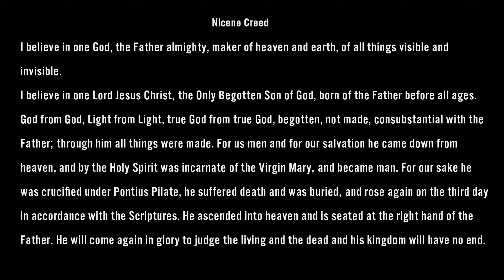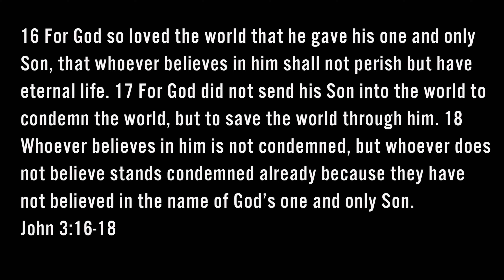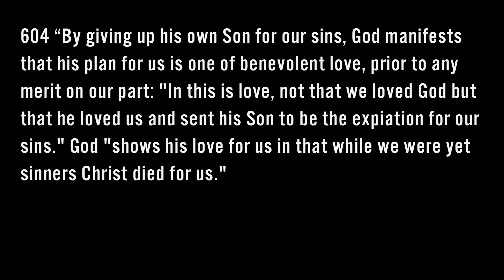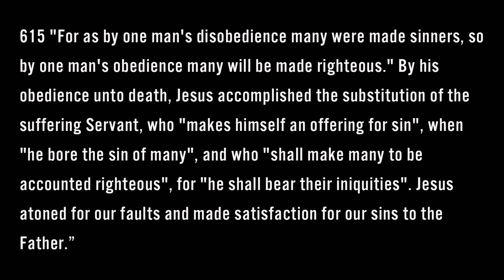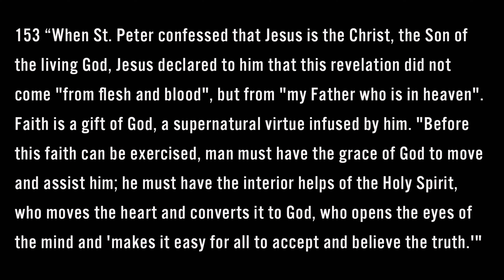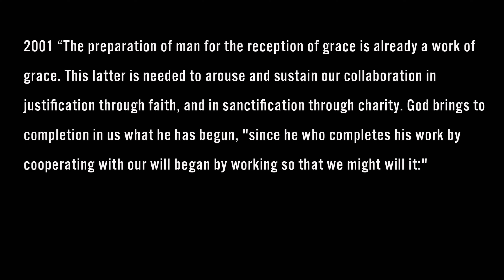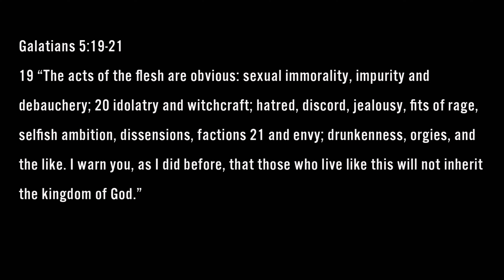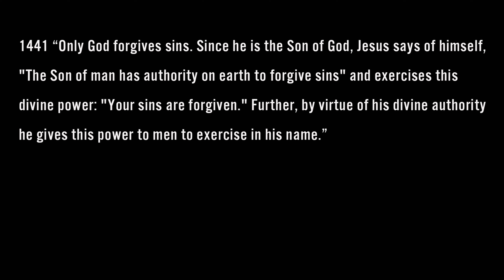Are Catholics Saved? The Gospel According to Catholicism.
Gotcha Questions Part 1
What is the Catholic understanding of the gospel? How should Catholics respond? Does Catholicism teach a false gospel? In part one of the series "Gotcha Questions", former protestant Pastor and Catholic convert Keith Nester gives a summary of the Catholic understanding of the gospel using the teaching of the Catechism of the Catholic Church. Listen and decide for yourself.

Become a supporter and part of Keith's locals community